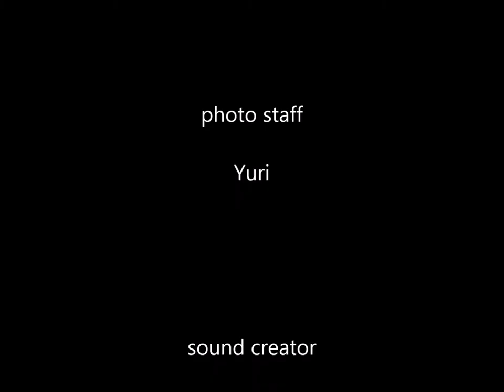【映画、作ってみました】 編みぐるみとクリスマスにお出かけしてみたら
※クレジット表記にタイトルのスペルミスがございました。
✕　illmination　→　〇　illumination　です。失礼いたしました。

ストーリーは敢えて作ってませんが字幕をつけるかどうか迷い中です。